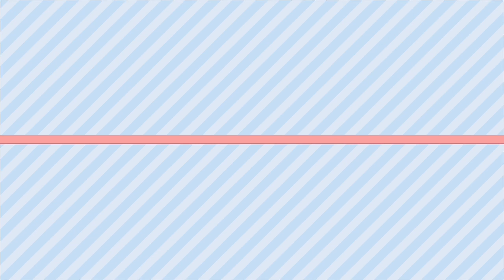น่ารัก อิงบุญก็ร่วมประกวดน่ารักคลับกับครูนกเล็กและน้องถูกใจด้วย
ลองร่วมสนุกนะคะ😆

ใช้นรารักเพราะเราก็อยากน่ารักเหมือนกัน